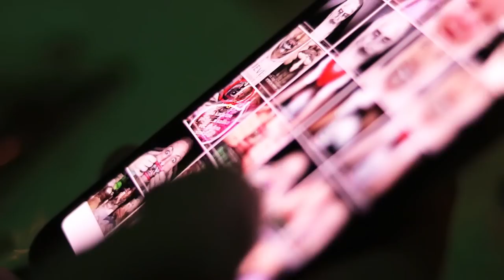BIRTHDAY PARTY-MARKO LAKICEVIC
Rodjendan- Marko Lakicevic-LUCKY TEAM. Promo Video. Music